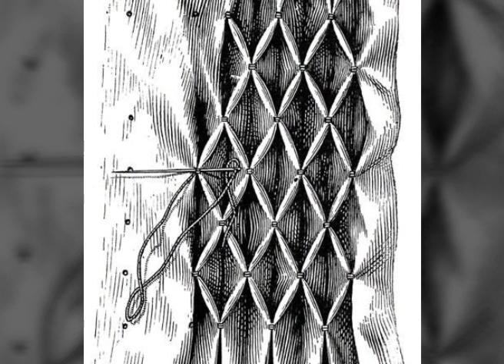Easy Handmade Smoking Yoke Ideas